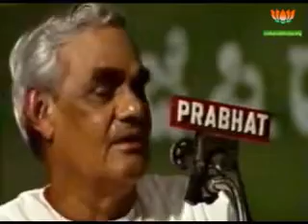Atal Bihari vajpayee Full Speech Bjp Adhiveshan Bangalore 1993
BJP Leader Atal Bihari Vajpayee addresses in National Council Meet in Bangalore 1993. at bangalore adhiveshan 1993